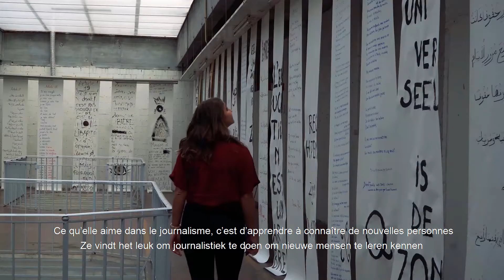Belgodyssee 2018 • Duo 6 • Lauren Darras & Chloe Hannon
// De Belgodyssee reportagewedstrijd
Acht duo’s – laatstejaarsstudenten, de ene Nederlandstalig, de andere Franstalig – trekken er voor als een team van twee op uit om het andere landsgedeelte te ontdekken. Ze werken 2 weken lang samen aan radioreportages en artikels voor de geschreven pers en online. Prijs van de Belgodyssee-wedstrijd: een betaalde stage van 6 maand op de VRT-nieuwsredactie of één maand bij Metro!
Met de steun van de Kanselarij van de Eerste Minister, VRT en RTBF, het Prins Filipfonds, Metro, L'Avenir en Brussels Airlines.

/// La Belgodyssée réunit chaque année huit duos – des étudiants en journalisme, l’un francophone, l’autre néerlandophone – qui partent par équipe de deux à la découverte de l’autre communauté. Ensemble, ils travaillent pendant 2 semaines à des reportages radio, presse écrite et web. A la clé du concours : un stage rémunéré de 6 mois à la RTBF ou d'un mois à L'Avenir!

Avec le soutien de la Chancellerie du Premier Ministre, de la VRT et la RTBF, du Fonds Prince Philippe, des éditions L'Avenir et Metro ainsi que Brussels Airlines.